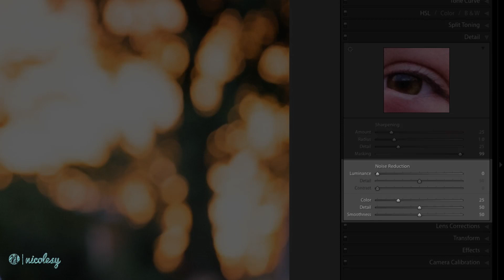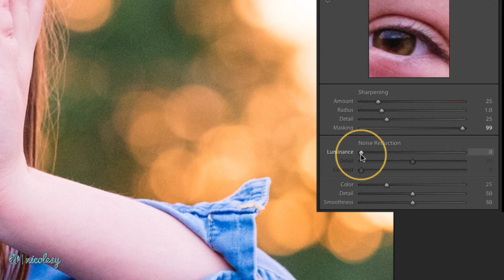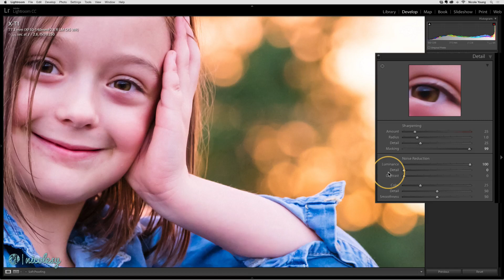Noise reduction in Lightroom Classic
— Chapter 04: The Develop Module —

Lesson 4.13 — Learn how to remove noise from your image using the Noise Reduction section of the Detail panel.

My camera gear*: